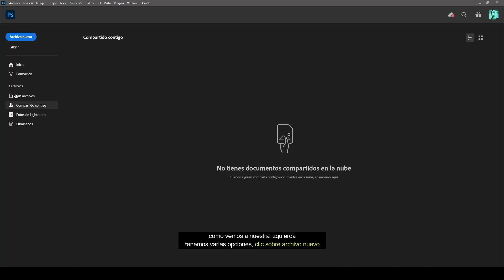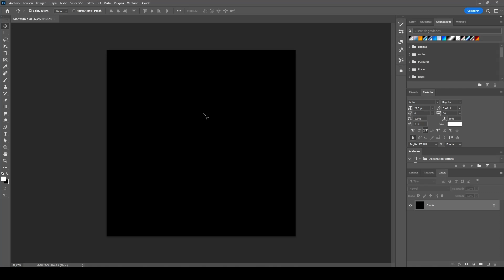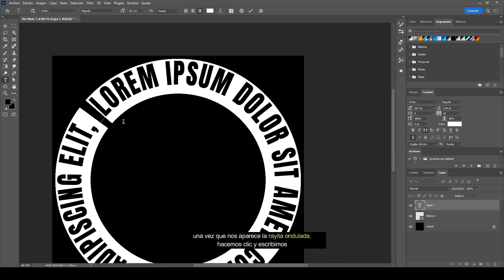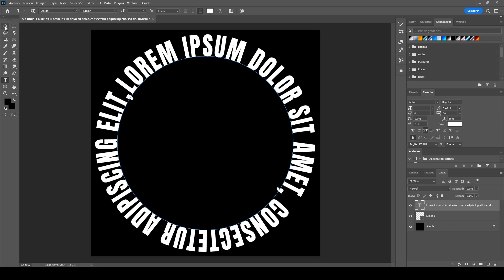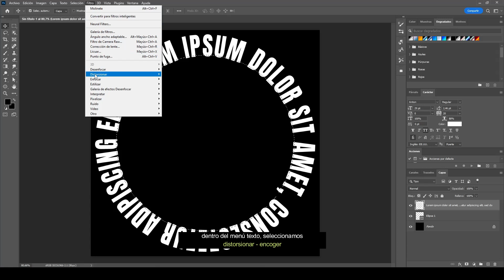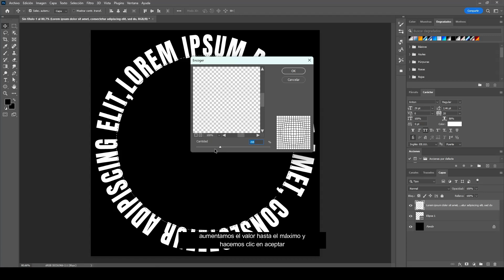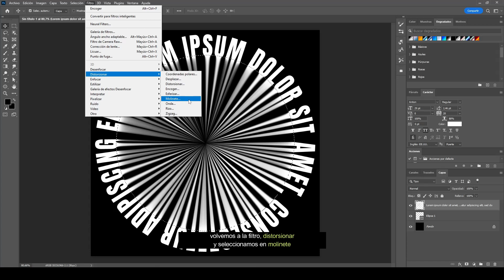⚠️ Cómo crear efecto de texto espiral en Photoshop | Tutorial Photoshop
¡Hola amigos! ❤️‍🩹
En este tutorial, te guiaremos en la creación de un impactante efecto de texto en espiral utilizando Adobe Photoshop. Aprenderás a transformar tus palabras en diseños visuales únicos y llamativos que giran en espiral, ideales para proyectos creativos y artísticos.

Exploraremos diferentes técnicas para lograr este efecto, como el uso de transformaciones y herramientas de deformación en Photoshop. Aprenderás cómo aplicar giros y ajustar las perspectivas para crear una ilusión de texto en espiral.

Además, te mostraremos cómo jugar con colores, sombras y otros efectos de capa para realzar aún más el efecto y darle profundidad y dimensión a tu diseño.

Con este tutorial, podrás agregar un toque de creatividad y dinamismo a tus diseños de texto en Photoshop, creando un efecto en espiral que sorprenderá a tu audiencia. ¡Aprende a crear efectos de texto espiral y lleva tus diseños a un nivel completamente nuevo! ¡No te lo pierdas!

► Atajos de teclado:

Windows:
• Ctrl + J | Duplicar capa.